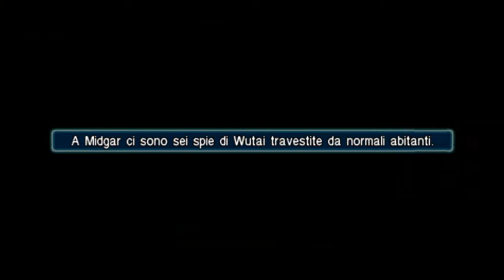Crisis Core Final Fantasy VII - Episodio 9 - Le sei spie di Wutai